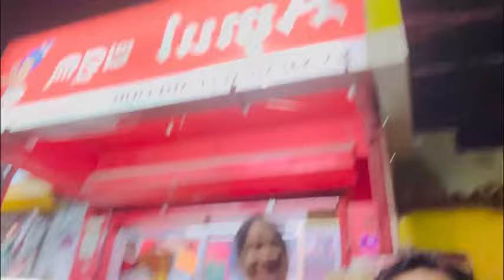ପୁରୀ ରେ ଖାସୀ ମାସଂ କୁ Biriyani😋॥ଘୋଡା ରେ ବସିକି କି ଡର😳॥ମୋଟି ର ମୋର କ’ଣ ସତ ରେ ଝଗଡା?॥odiajhiapriyanka